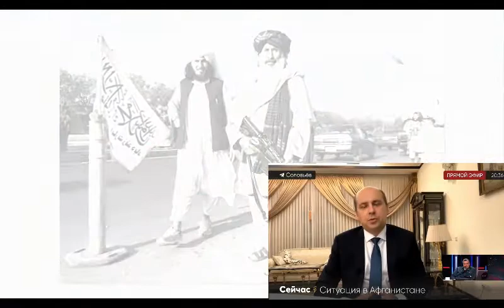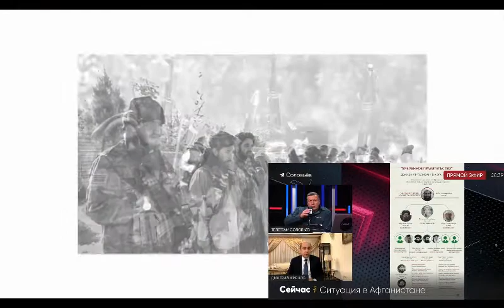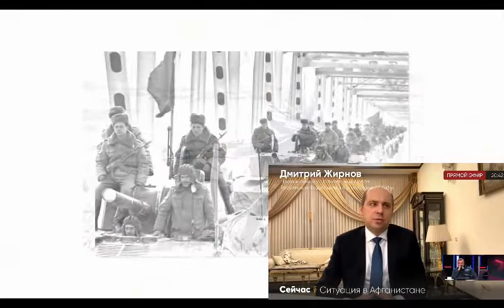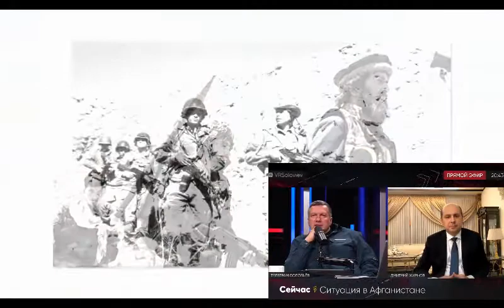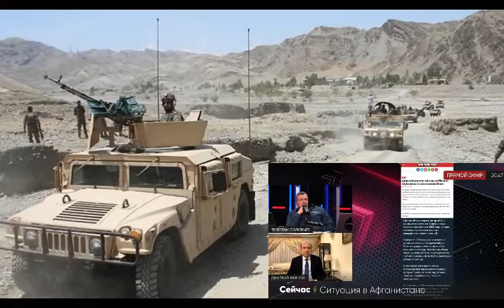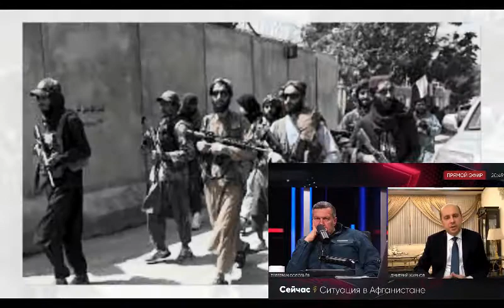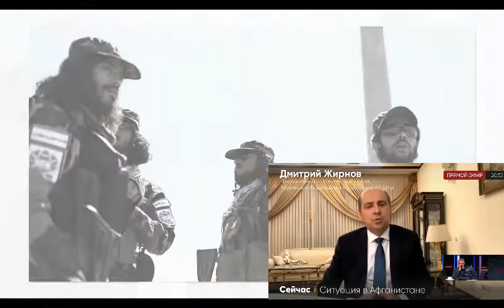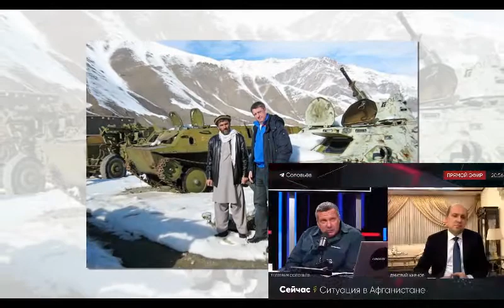Посол России об Афганистане